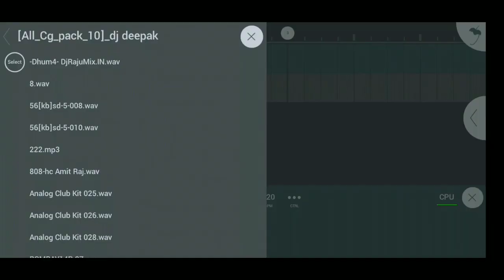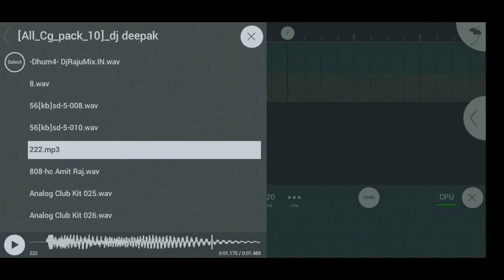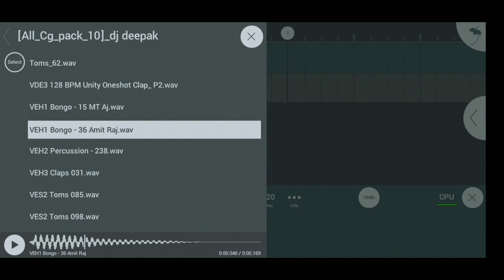CG SHEMPAL PACK 2022 || NEW NAGPURI SHEMPAL PACK 2022 || NAGPURI FLM PROJECT 2022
Video Mai Passward Hai Full Wach Kare